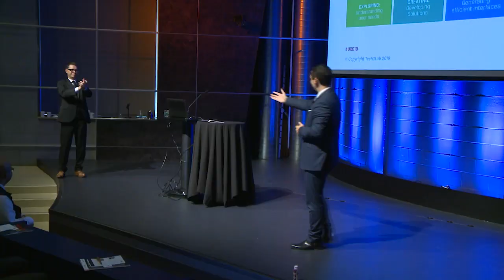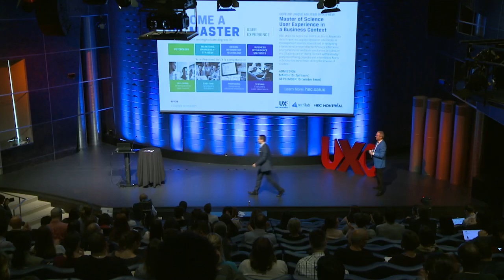MASTER OF SCIENCE (MSC) – USER EXPERIENCE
Presentation by Prof Constatinos Coursaris at UXC19